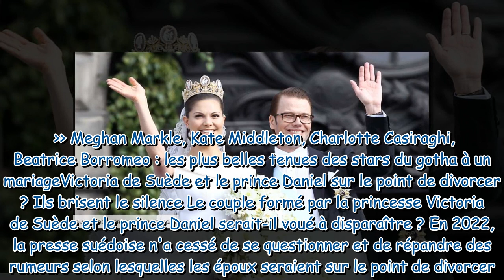Mariage de Victoria de Suède : ce drame évité de justesse qui a fait trembler la sécurité